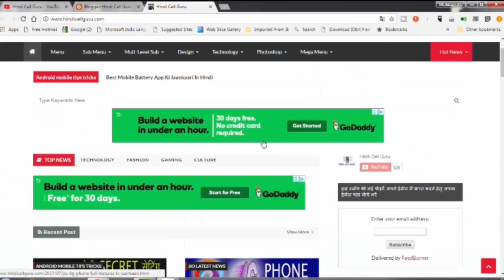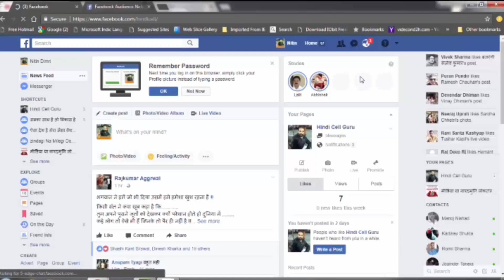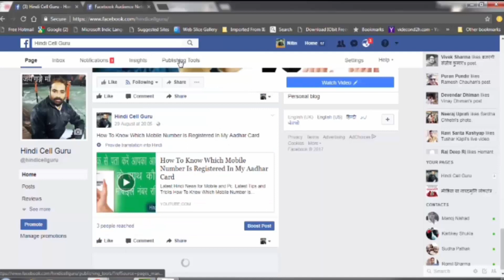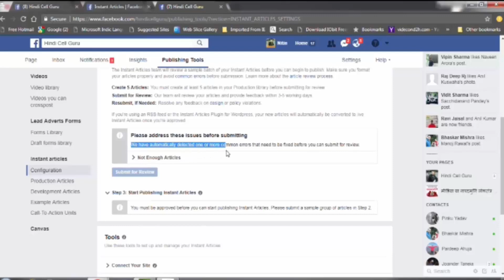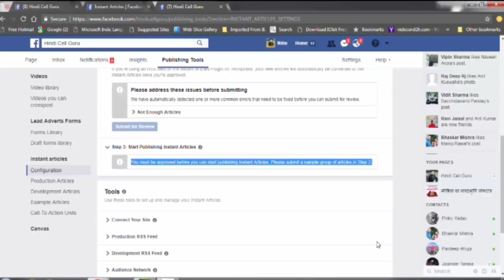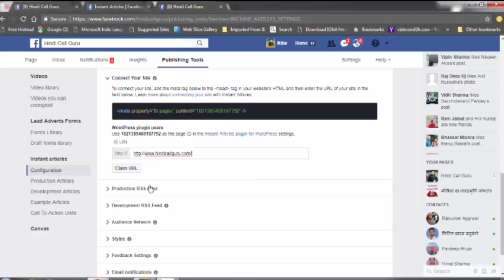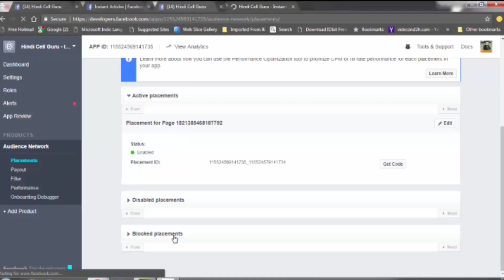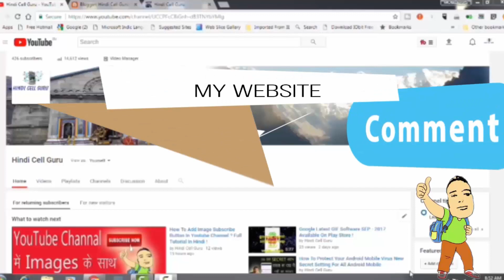How To Monetization On Facebook Page & Website ? Lakho Kamaye Facebook Se Part - 1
Lakho Kamaye Monetization On Facebook Page & Website ? Part - 1

is video me mene aap ko bataya hai ki aap kis tarah se ab facebook page me facebook ke add laga ke money earn kr sakte hai . aur kis tarah se aap facebook ke add apni website me bhi laga sakte hai ... facebook add ke bare me mene aap ko pura introducing diya hai ...
hoe to make money facebook page how to make money facebook add your website facebook add monetization how to on facebook monetization page... how to make money facebook...

और मेरे youtube chenal hindi cell guru को subscrib jaror kare..subscrib ka link neche he ..

aap muje in sb social media me follw kar sakthe he..
thanges...
jay ganga mata ki..
jay hind...
milthe he aap sb se apni agli video me ..b